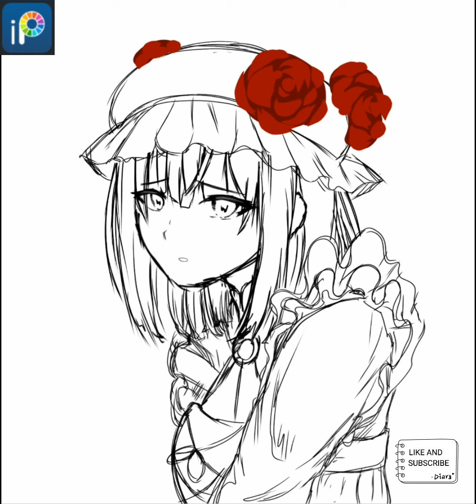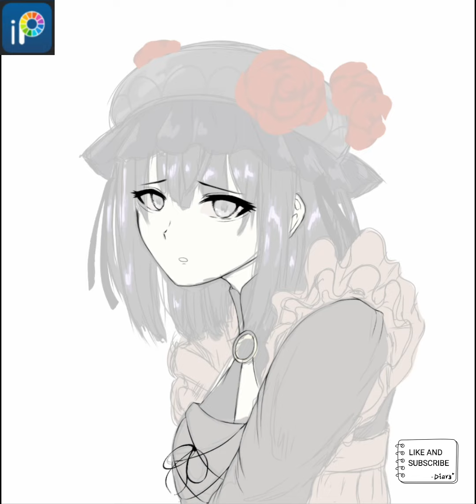KITAGAWA MARIN(喜多川マリン)ーイラスト描きましょう！/ ILLUSTRATION MAKING_SPEEDPAINT/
喜多川マリン♡(Kitagawa Marin)
ﾔﾄｵ終わりました！皆様見て見てー！！！